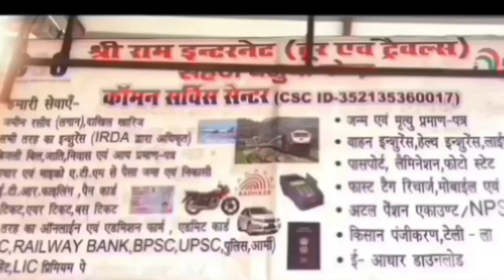में पटाखे ने जलाई घर, बड़ी सनसनीखेज खुलासा बतकही ,जल गये फायर ब्रिगेड कर्मचारी